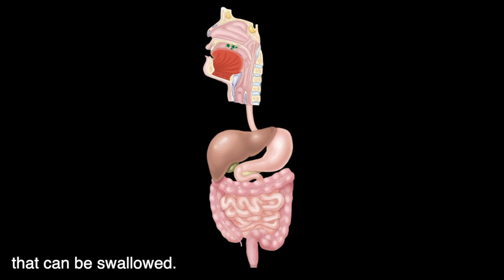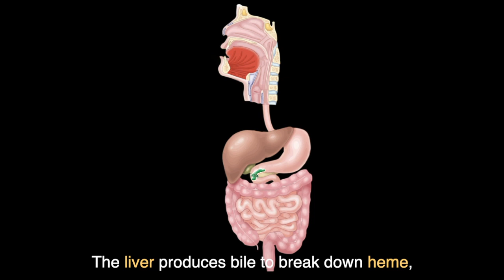The Digestive System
The digestive system is the fifth in the anatomical systems documentary series based on the beauty and complexity of each body system and how it functions.